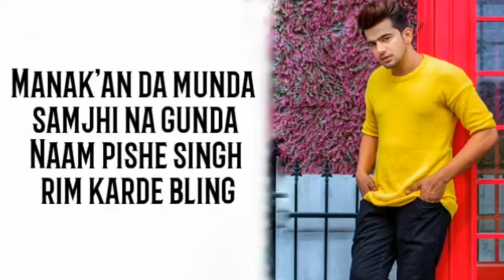BOSS Karaoke Jass Manak Instrumental with lyrics Geet Mp3 Game Changerz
Hope u like it For more detail See my other Video description.